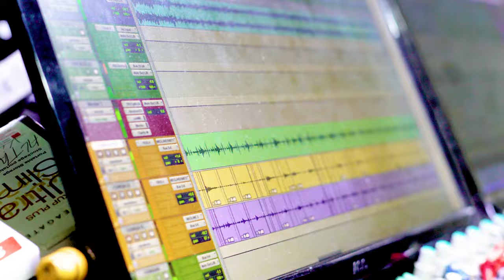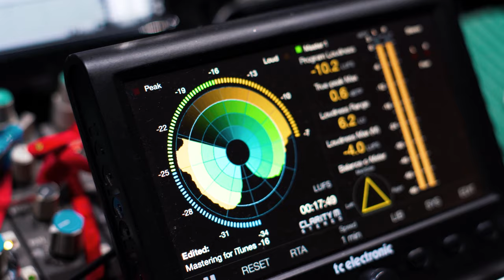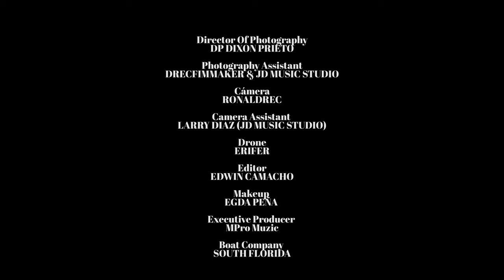Y QUE?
Y Que? is a sexy, fun, and energetic salsa song, performed by the extremely talented, singer-songwriter, and awarding winning Latin-American singer, MIOSOTIS.
The music arrangement was made by popular singer-songwriter and producer Remy Nunez. And, the video was produced by well known video director Lilu Pink of Lilu Pink Films.
It’s her take on Jose Jose song, ‘Y Que’ sung with her particular Latin flare! For more information Follow MIOSOTIS on social Media @MiosotisMusic